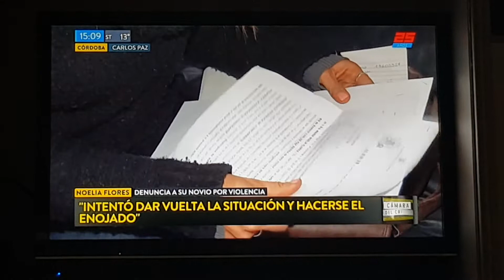Noelia Flores contó la agresión que sufrió a TN